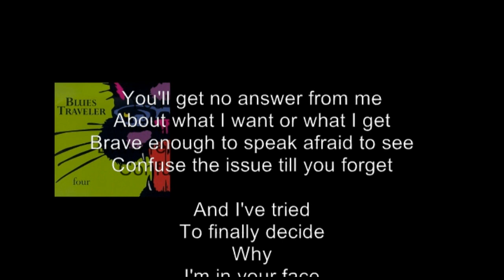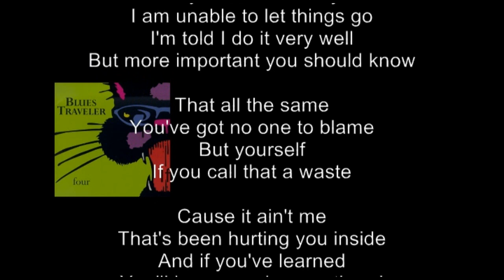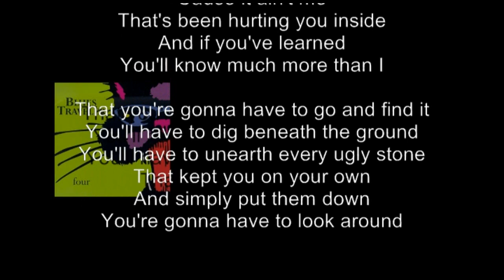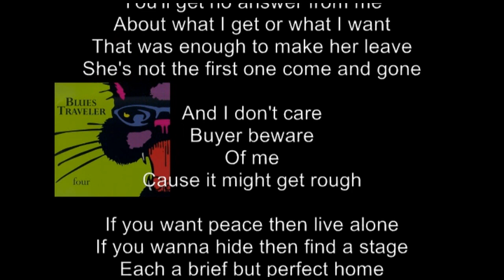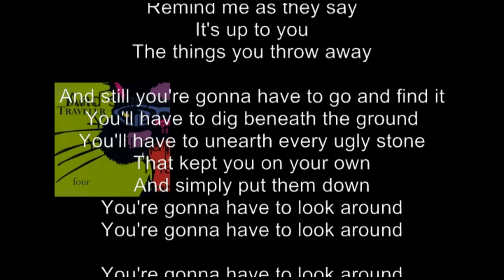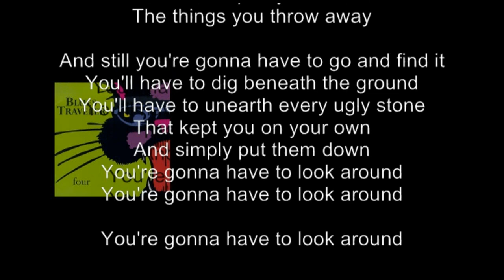Blues Traveler - Look Around (Lyrics)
If you like it, support it -